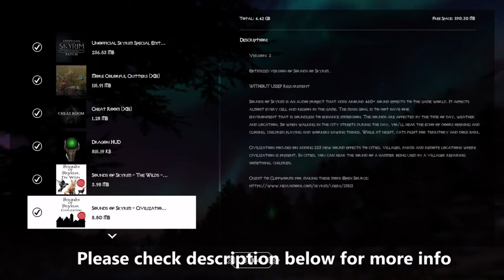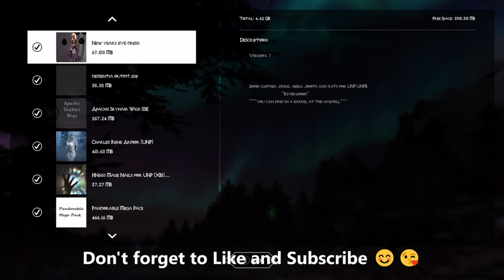Skyrim Load Order I'm calling "Nords of the North" Anniversary Edition Xbox One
My load order I have been using this January and February called "Nords of the North". Notes on this load order: After building Riverside Lodge I had put some items from another mod and could not enter after that so I would advise not to use other mods inside or from any cheat mods. Also Skyrim Hair Colors is not working for me (first time ever) I don't know if I have it in the wrong space in the load order or what is going on, so maybe try loading it differently then I have here.

Music is from the game's original Skyrim Tavern Music